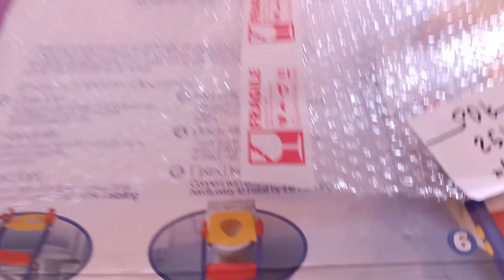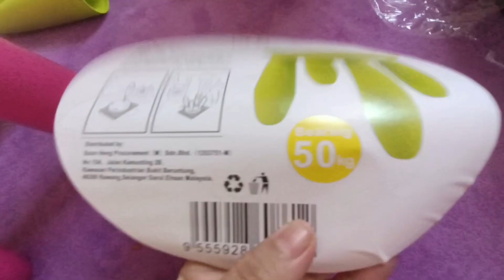Unboxing & assembly potty ladder & mammut ikea